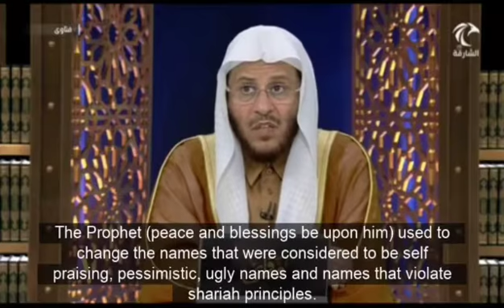حكم التسمية بإسم "صليبة"؟ | الشيخ عزيز بن فرحان